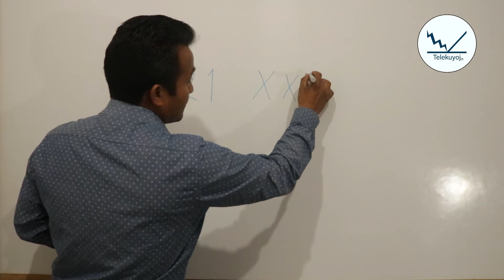Cómo se escribe 21 en números romanos